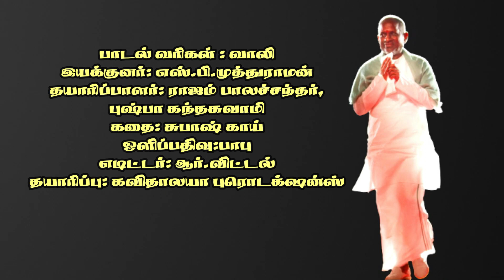Ilayaraja || Um Mele Oru Kannu